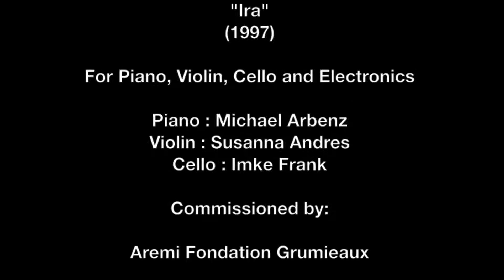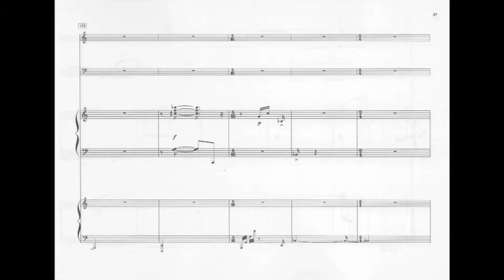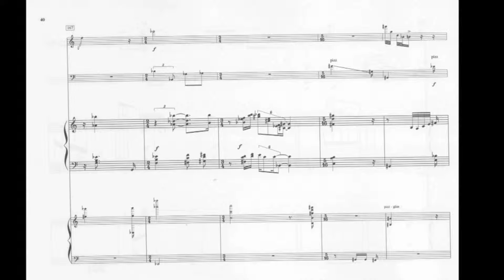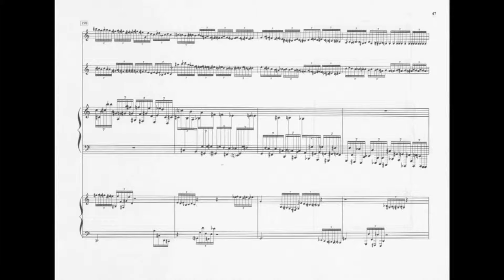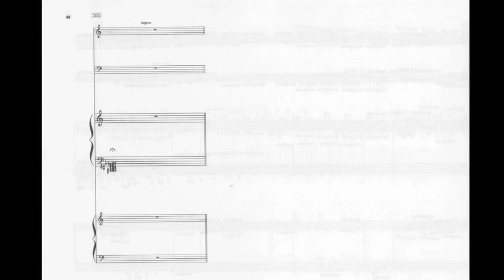"Ira" (D. Almada) Audio + Score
"Ira" 1997 -
for Piano Trio and Electronics
Michael Arbenz : Piano
Susanna Andres : Violin
Imke Frank : Cello